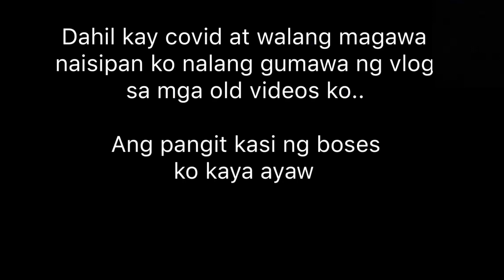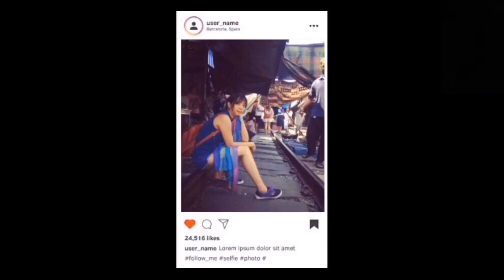A Day with OPPA!! Damnoen Saduak Floating Market Thailand’s Popular Floating Market/ JHAZ LIFE